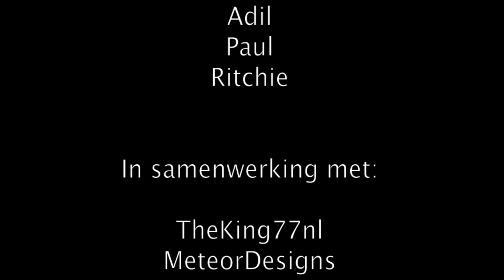THROWBACK! | PARODY Olaf - Ik Fiets Naar Haus | 7 december 2012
Jamie en Neo mochten de kerstupload kiezen...
3 jaar geleden heb ik deze video gemaakt met Echnaton FM!
Olaf is en blijft een HELD!  :)

Welkom op het kanaal van TheKing77nl,

Ik ben Paul, vader van 2 kids en getrouwd met Wendy!
Sinds november 2011 maak ik YouTube video's bestaande uit VLOGS en Gamevideo's!

The King